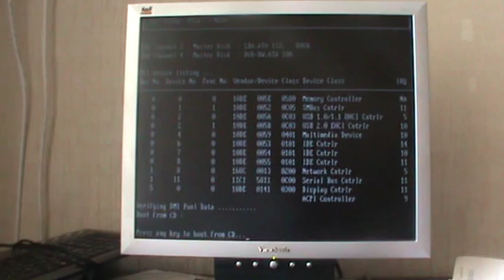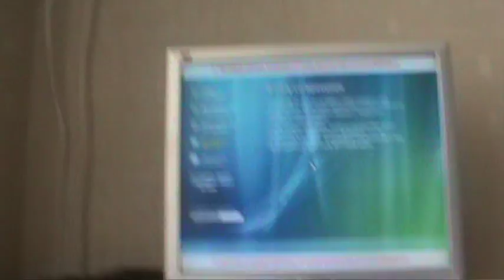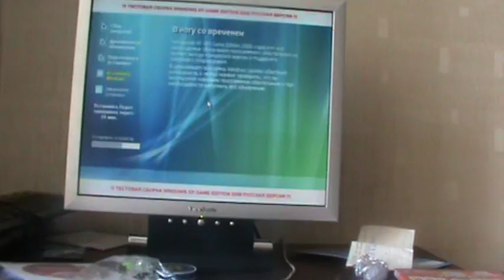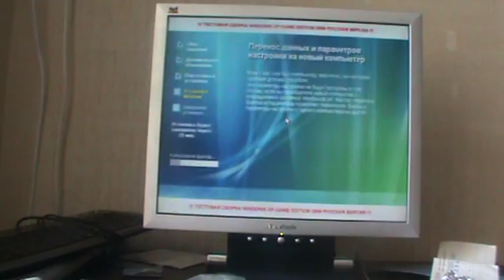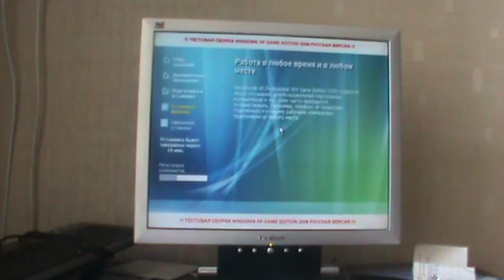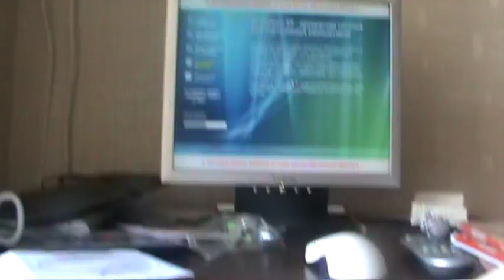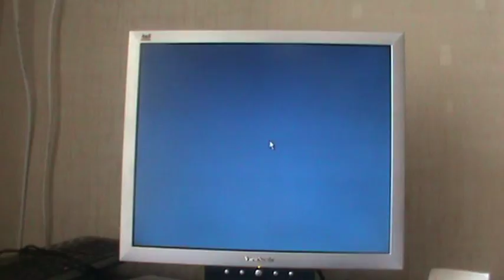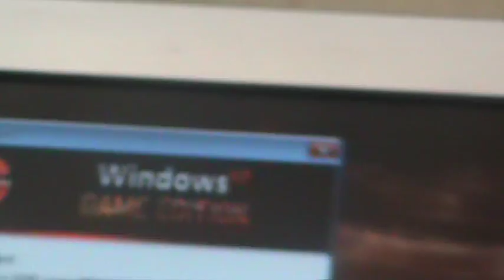Установка Windows XP Game Edition Часть 2